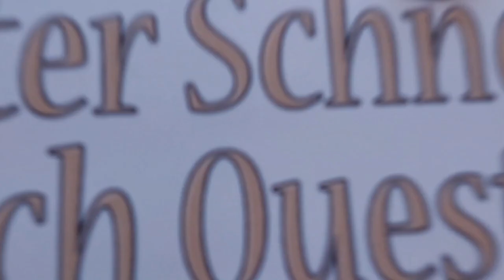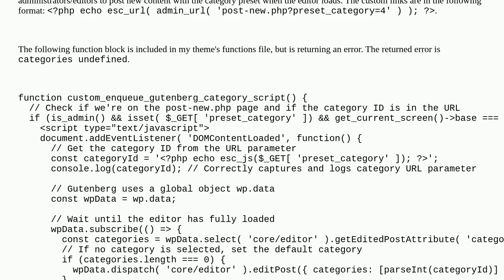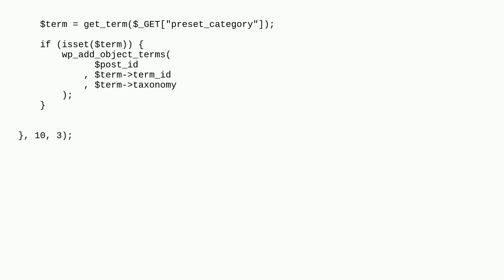Wordpress: Preset category checkbox from URL parameter when creating new post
Preset category checkbox from URL parameter when creating new post

A special thanks goes out to the community

  block-editor categories posts